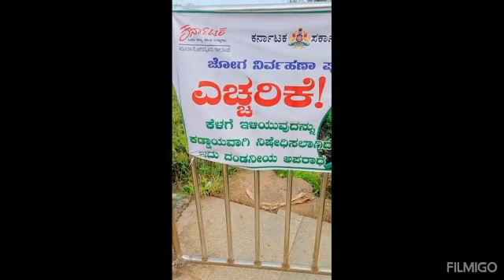my Guna gaana..ಜೋಗ ಜಲಪಾತದಲ್ಲಿ ತುಂತುರು ನೀರ ಹಾಡು.. ಇಲ್ಲಿ ಪ್ರೀತಿಯ ಹಾಡು.. ಪೂರ್ತಿ ವೀಡಿಯೋ ನೋಡಿರಿ.